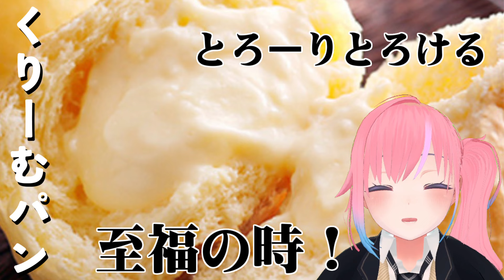三原市ふるさと納税PR動画【メタばあちゃん】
【応援】
三原市ふるさと納税へのリンクはこちら

メタばあちゃんプロジェクトとは

元気が有り余っているユニークなおばあちゃんたちをメタバースの世界で人気アイドルに育てていくプロジェクトです。「挑戦は何歳からでも遅くないこと」を証明していきます。

応募総数60名以上が集まったオーディションを勝ち抜いた3名がメタばあちゃん1期生としてデビューしました。

２期生とメタじいちゃん募集オーディション開催
■募集要件
・75歳以上の方
・日本在住の方
※認知症と診断されている方はご応募いただけません。

■歓迎要件
・お歌が上手な方
・キラリと光る一芸をお持ちの方
・パワフルなおばあちゃん
・ご家族が活動をサポートできる方
※録音をお手伝いいただくなど簡単な作業となり、VR機器は必要ありません。

■締切
2023年10月15日(日)中まで

※メタじいちゃんはOTAGROUP株式会社の登録商標です。

スタンプイラスト制作
やぐすたじお様

【活動応援】
LINEで不登校・中退など、いろいろある10代の進路・就職相談ができるサービス「ユキサキチャット」はこちら！